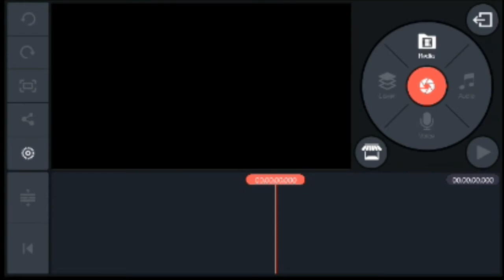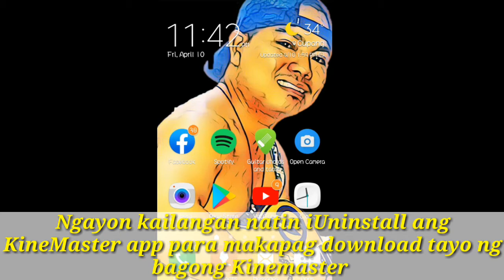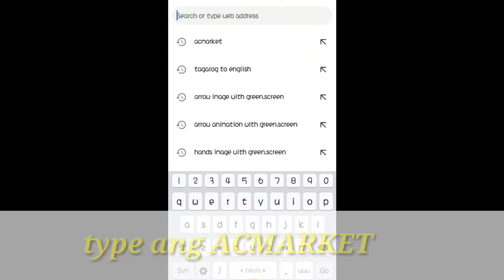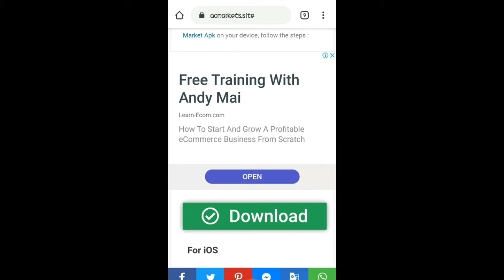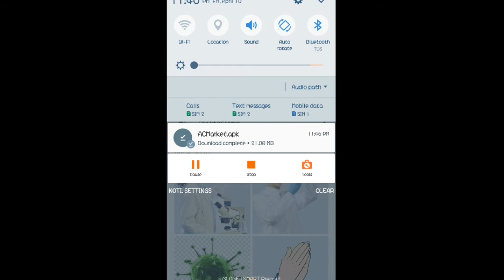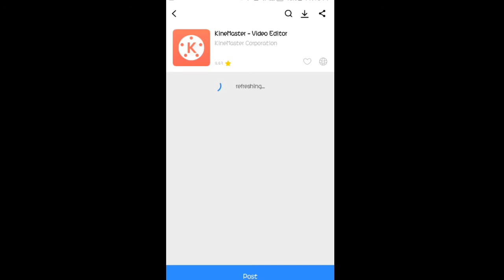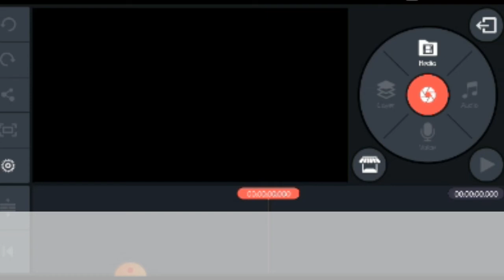How to have a Kinemaster without a watermark in an easy way (Tagalog)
I'll share with you how to get a kinemaster without a watermark and where to download it. To learn watch Video tutorial.